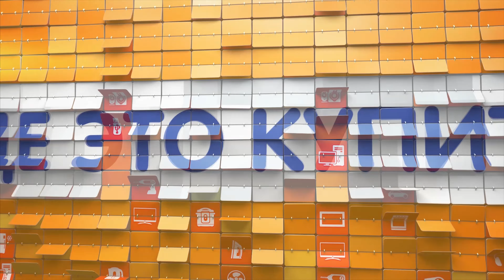Распаковка маршрутизатора Netis WF2409E / Unboxing Netis WF2409E